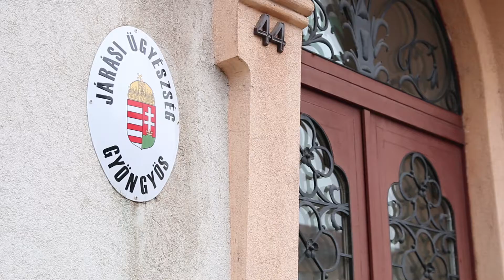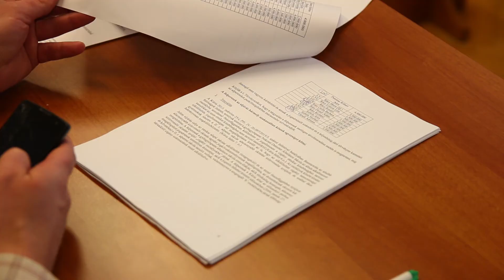Gyöngyöspatai kártérítési per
A Kúria tavaly márciusban az Esély a Hátrányos Helyzetű Gyerekeknek Alapítvány által indított közérdekű perben mondta ki, hogy a gyöngyöspatai roma diákokat jogellenesen különítették el nem roma társaiktól, a szegregáció miatt alacsonyabb minőségű oktatás kaptak. A Kúria szerint a kárért az iskolát államosítása óta az állami intézményfenntartó, azaz a Klik a felelős.

Erre alapozva megkezdődött a kártérítési per az Egri Törvényszéken, amit 63 gyöngyöspatai cigány diák indított a Klik ellen azért, hogy az állami szerv megtérítse a szegregált oktatásból származó hátrányukat.

A most megindult perben: minden, szegregált osztályban eltöltött tanév után 500 ezer forintot kérnek, ami a 63 diáknál összesen 209 millió forint.

A videó az NCTA támogatásával valósult meg.